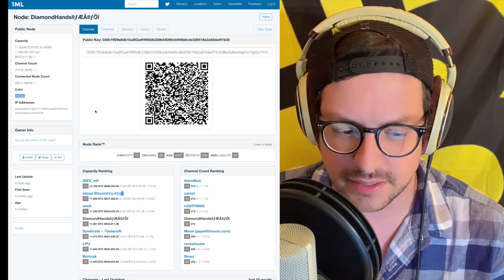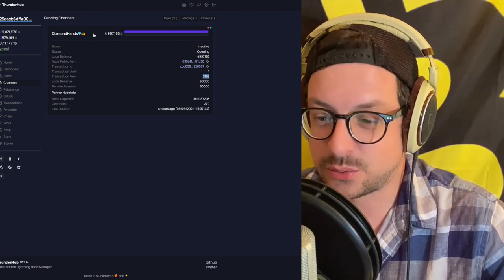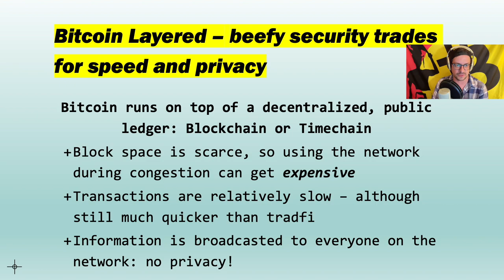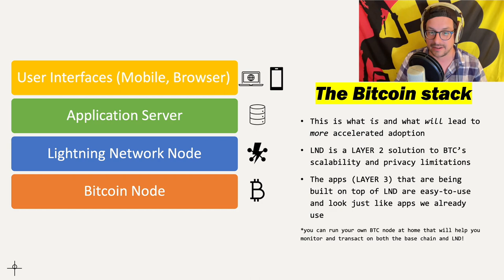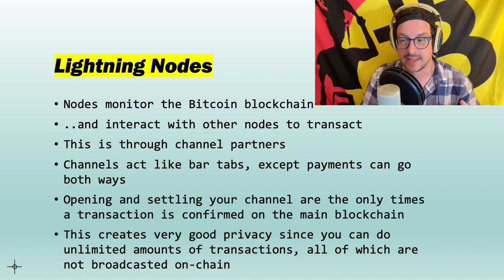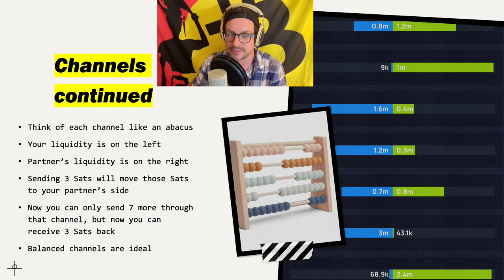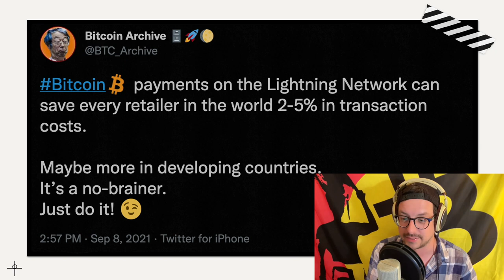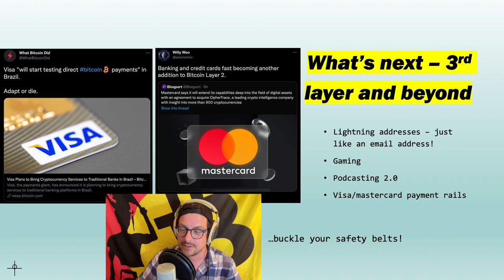Episode 15 - Lightning Network Basics - How Bitcoin LND will change the world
Make sure to check out the Bitcoin Summer podcast when you're on the go!

I open a channel to beef up liquidity to and from El Salvador to make it stronger and more fluid.  Good time to do it with fees still depressed!

Also, today I cover the basics of Lightning Network and the new developments surrounding the space that will catapult BTC adoption across the globe:

-Layer 1 and Layer 2 of Bitcoin, and a preview into Layer 3
-Best features of the Lightning Network: Instant, inexpensive, and private
-How the Lightning actually works
-How Lightning channels work
-A look at the parabolic growth of Lightning and how it is slowly mainstreaming
-Large corporations, who think with their pocketbook, will be incentivized to accept LND payments across the globe
-The inevitable fall of Western Union

-This YouTube page: Bitcoin news updates every WEEK, how-to guides (Lightning channels, Nodes, etc.), and much, much more.
-Twitter page: FOLLOW me @BitSummerRip

All summer, all the time!

-Strike is now the CHEAPEST way to buy Bitcoin and here is how you do it:
2. Follow this link (available on mobile and chrome):
3. Bitcoin buy button and withdrawal option is now live!!

-BlockFi’s Bitcoin Back credit card is out now!!
-Earn 1.5% back in bitcoin on every purchase
-Earn 2% back in bitcoin on every purchase over $50,000 of annual spend
-Earn 3.5% back in bitcoin during your first 3 months of card ownership
-There are no fees to use the card. No annual fee. No foreign transaction fees